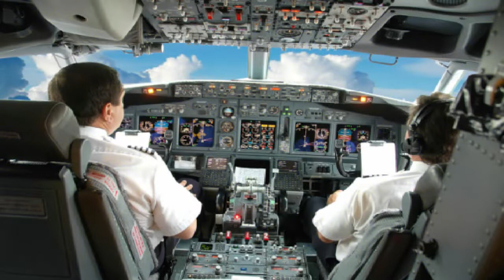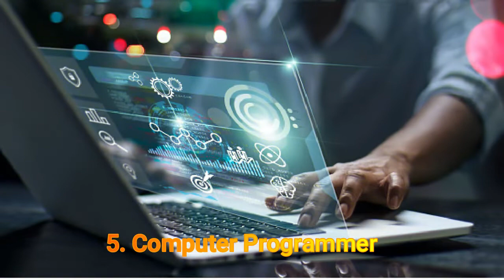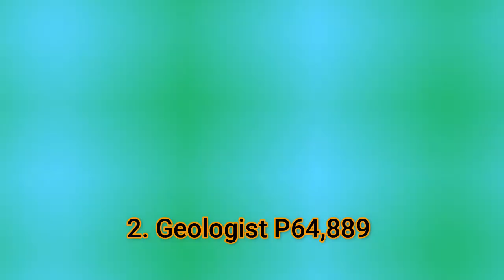Top 10 Highest Paying Job in the Philippines of 2022| Highest Salary Jobs in Philippines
Top 10 Highest Paying Jobs in the Philippines of 2022. The Highest Salary Jobs in the Philippines. This video shows what's on the top highest paying job in the Philippines. The rank starts from 10 to 1 together with the estimated salary monthly. The data is based on DOLE, the Highest Salary job in the Philippines, and also the Highest paying job in the Philippines.

❤️❤️❤️ for any gift, you can this number. Any amount will appreciated much, thank you!!

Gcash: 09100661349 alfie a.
Bdo account: 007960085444 alfie acuno